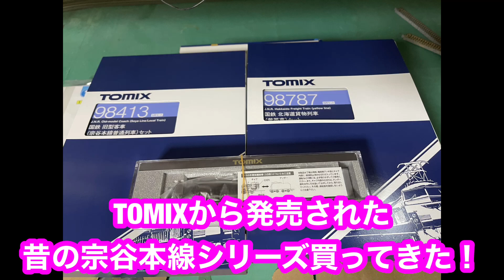TOMIXのC55の出来具合を見てみる！【鉄道系はなちゃん】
この動画はクソです

メンバーシップはお好きですか？

一コメ企画やってるんでよかったら参加してみてください
誰もコメントしてないところに１コメって書けば１ポイント上げますんでそれを２００回頑張ってやってください

みんなで拡散しよう！

ボイロにはまって24時間ずーっと見てて使いたくなったので使いますけど出てこない動画もあります
その際クレジット表記とホームページへのリンクをしないといけないので張っておきます↓

あと素材
ずんだもん立ち絵…坂本アヒル様
動画素材いろいろ
ずんだおばけ様
サイダー21様
HUJI藤様
あぎりさんぽ様
思井つかね様
cochizz(くちず)様
ポテト元帥様
らび様
ちぇら様

その他素材
がんとら様

なんでこんなところに書かないといけないんだよ

～目標～
生きる